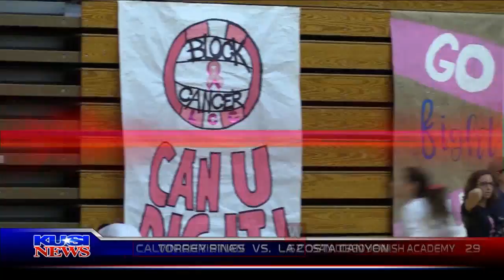Girls Volleyball Torrey Pines vs La Costa Canyon